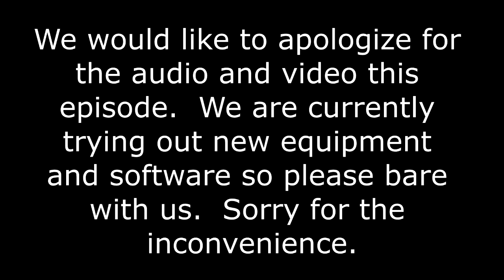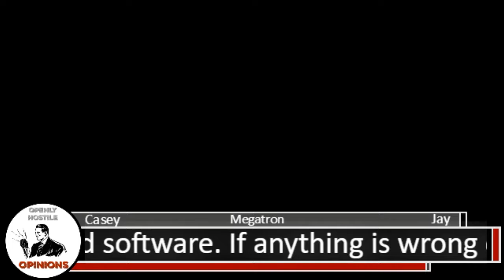Episode 77 - Stranger Things, Dog Storage, and Radio Station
We would like to apologize for the audio and video this episode.  We are currently trying out new equipment and software so please bare with us.  Sorry for the inconvenience.  This episode the gang talks about United Airlines storing a dog in an overhead compartment, Casey’s love for the Netflix series Stranger Things, and we have a big announcement that involves internet radio!  Make sure you are ready to binge watch and enjoy episode 77 of Openly Hostile Opinions!

Never browse without protection! Sign up for Private Internet Access no log VPN service today to be sure that no one is eavesdropping on what you do on the internet.